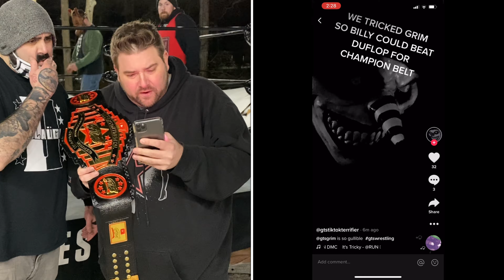WE CAUGHT The TIKTOK TERRIFIER!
GTS wrestling has been postponed due to a fan interruption! The YouTube championship is on the line in this backyard wrestling pay-per-view main event with laughing jack